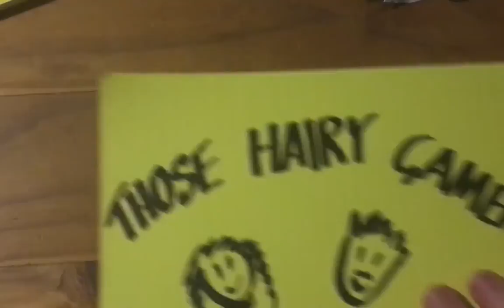Let's Play - Pokemon Leaf Green Episode 12... The Rockman Cometh